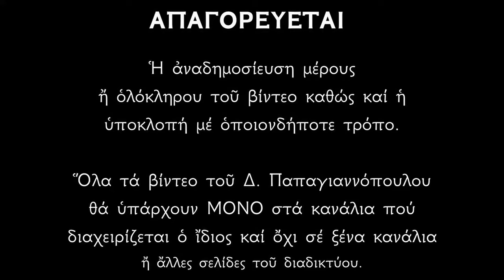🌸16 Δεκεμβρίου : Βίος και θαύματα Αγίου Μοδέστου Ιεροσολύμων | Παπαγιαννόπουλος